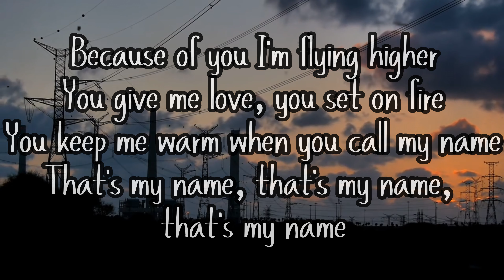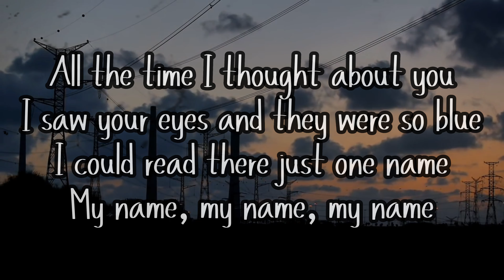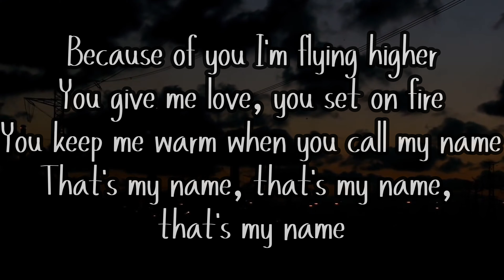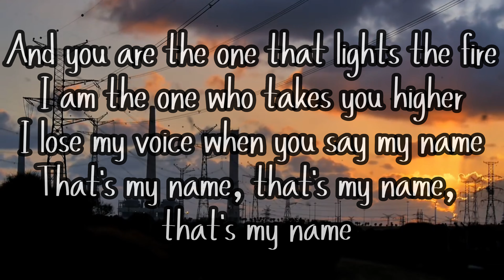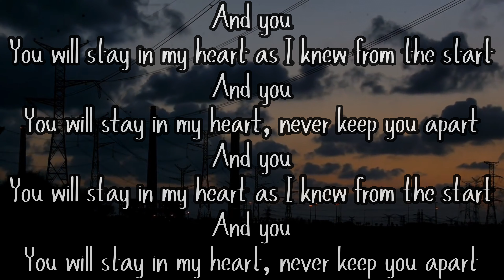Akcent - That's My Name Lyrics (Slowed + Reverb) | Dive into Sensational Vibes 🎶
Get ready to immerse yourself in the dreamy world of 'That's My Name' by Akcent, like you've never heard it before! 🌟🎤 Our unique 'Slowed + Reverb' version takes this hit song to new heights, delivering a mesmerizing auditory experience. Feel the music pulse through your soul as you lose yourself in the rhythm.

🎵 Song: That's My Name Lyrics (Slowed + Reverb)
🎤 Artist: Akcent

akcent that's my name remix, that's my name akcent
Akcent Music, Slowed Down Lyrics, Reverb Remix, Music Transformation, Sensational Melodies, Dreamy Vibes, Akcent Fan, Musical Interpretation, Song Remixes, Audio Experience, Creative Sound, Reverb Magic, akcent that's my name remix